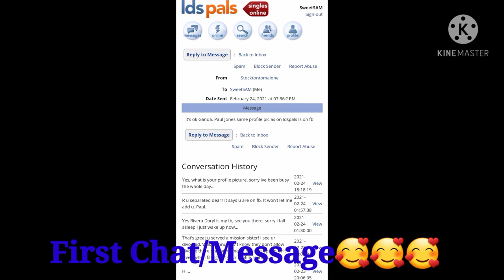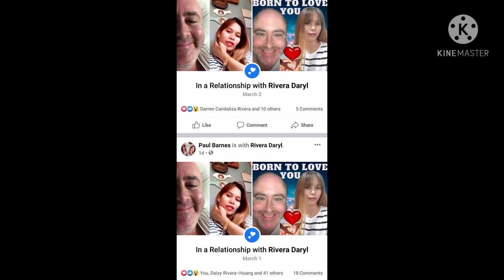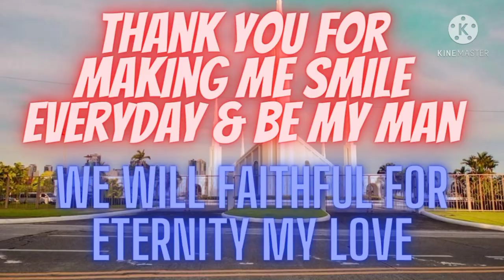HAPPY WEEKSARY TO US HON